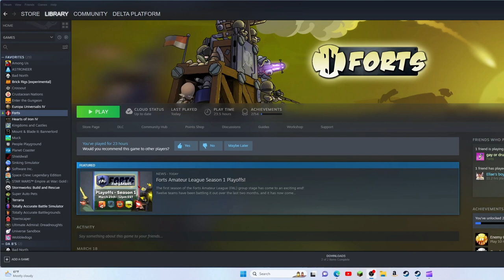(forts) Churchill could have used this flak...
Ya bro-ski, this is defense video
YEAH, THIS TIME WITH MY FLAK (the only thing keeping them alive)
Ben's canon's
Aidan's ability to cross team
WE ARE UNSTOPPABLE